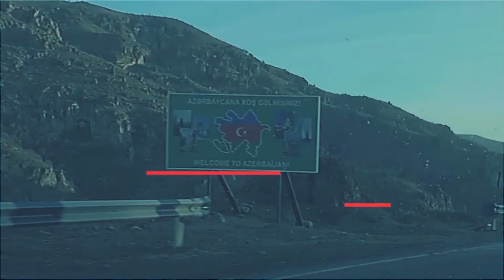Թեման՝ Հայաստանի հոգեբանական պատկերը. ոչ ստին ու ատելությանը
Մասնակիցներ՝ Լարիսա Ալավերդյան, Արմենուհի Կյուրեղյան, Կարինե Նալչաջյան